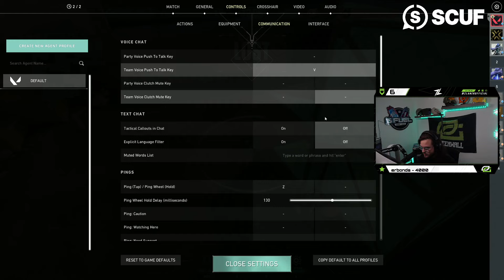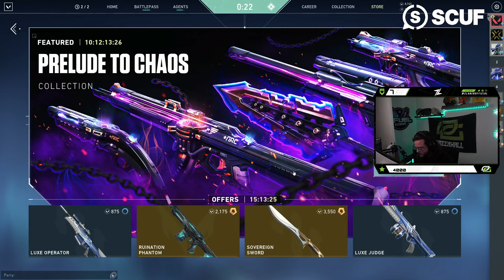Valorant Ranked Grind with FaZe Pamaj and Gangsta 03 July 2022